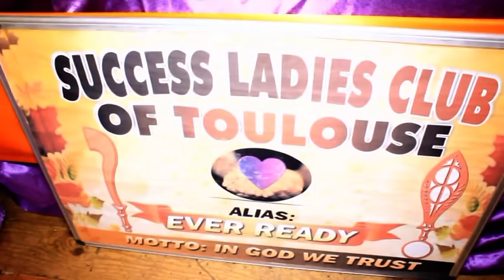DORIS WEDDING ALFRED RECEPTION DVD 1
DORIS WEDDING ALFRED RECEPTION DVD I